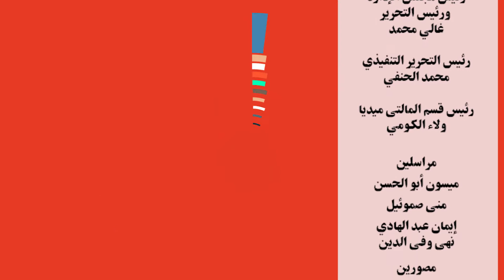تصريح ناري لأمين "المصريين الآحرار" ضد "نجيب ساويرس"